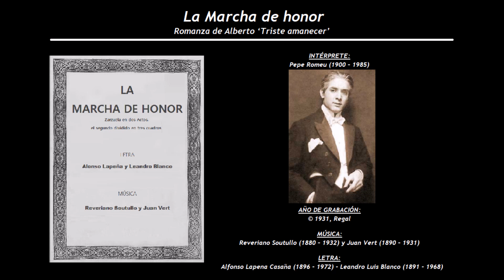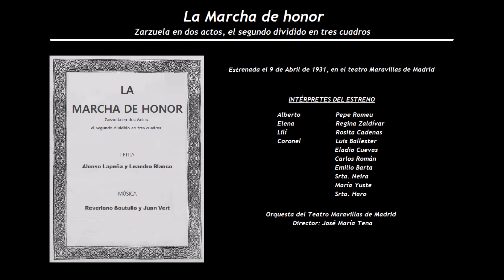La Marcha de Honor - Romanza de Alberto ‘Triste amanecer’ (1931) - Pepe Romeu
Intérpretes de la grabación:
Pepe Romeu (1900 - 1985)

El día 9 de abril de 1931, se estrenó en el Teatro maravillas de Madrid, la zarzuela La Marcha de honor, con música de Reveriano Soutullo y Juan Vert, siendo para este último su obra póstuma. Al finalizar la representación, Reveriano Soutullo subió al escenario en medio de grandes aplausos, y visiblemente emocionado dirigió a los asistentes una palabras de agradecimiento y de homenaje a su compañero y amigo Juan Vert, infortunadamente fallecido dos meses antes.

La Marcha de honor
Zarzuela en dos Actos, el segundo dividido en tres cuadros
Estrenada el 9 de Abril de 1931, en el teatro Maravillas de Madrid
Música de Reveriano Soutullo (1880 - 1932) y Juan Vert (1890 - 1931), con letra de Alfonso Lapena Casaña (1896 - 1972) y Leandro Luis Blanco (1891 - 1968)

Alberto              Pepe Romeu
Elena                 Regina Zaldívar
Lilí                      Rosita Cadenas
Coronel             Luis Ballester
                           Eladio Cuevas
                           Carlos Román
                           Emilio Barta
                           Srta. Neira
                           María Yuste
                           Srta. Haro

Orquesta del Teatro Maravillas de Madrid
Director: José María Tena